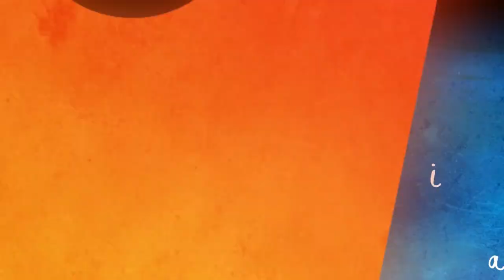prof. Tadeusz Lubelski - pierwsza 5-tka z 10-tki najlepszych krótkometrażowych filmów nowofalowych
W ramach 21. MFF Etiuda&Anima odbył się pokaz pięciu krótkich filmów z pierwszej 10-tki najlepszych filmów nowofalowych w wyborze prof. Tadeusza Lubelskiego.

Charlotte et son jules/Charlotte i jej kochanek/Charlotte and Her Boyfriend, Jean-Luc Godard, FR 1958, 20’ [F]
La Boulangère de Monceau/Piekareczka z Monceau/Girl at the Monceau Bakery, Eric Rohmer, FR 1962, 22’ [F]
Rupture/Zerwanie, Pierre Etaix, Jean-Claude Carrière, FR 1961, 11’ [F]
La Jetée/Taras/Observation Deck, Chris Marker, FR 1962, 28’ [F]
Nuit et Brouillard/Noc i Mgła/Night and Fog, Alain Resnais, FR 1955, 32’ [F]